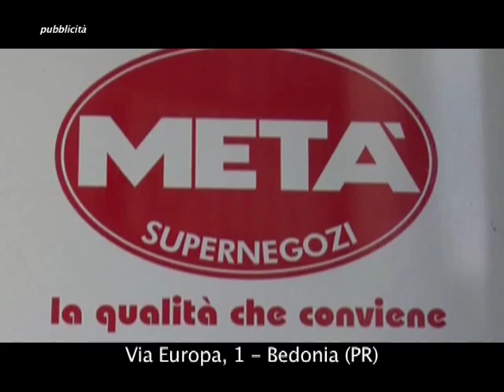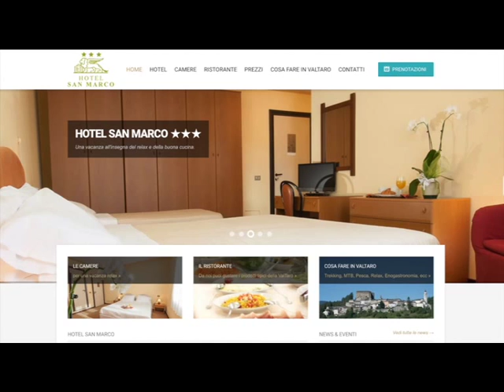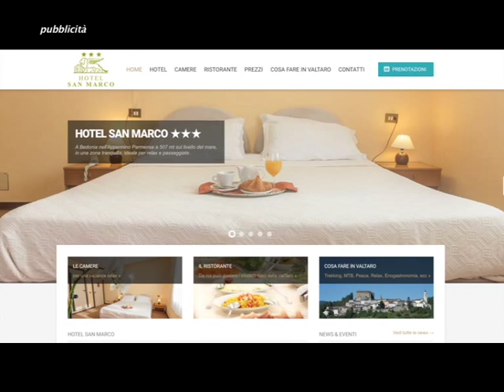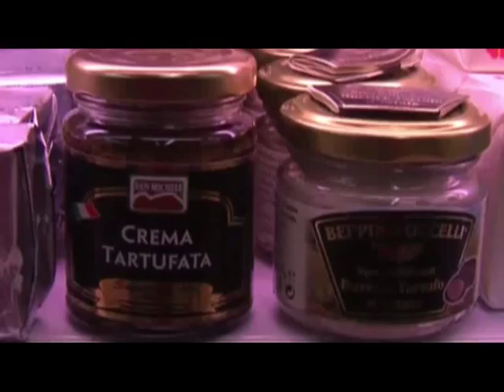EXTRATARO parte 2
25 Luglio Sagra di Medesano.
presentano: Aldo Piazza, Annasara Verdicchio e Gerardo Piombo
Con: Michele Diemmi, Chiara Vezzani, Andrea Gallinella, Silvia Invidia
Vanessa Berni, Jasmíne Furlotti, Valentina Rubini, Rossella Bolzoni